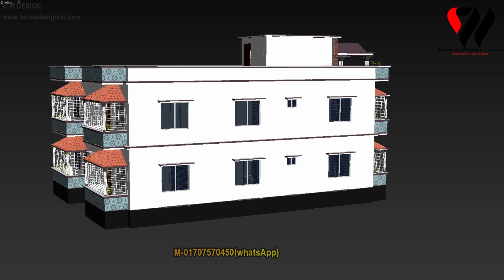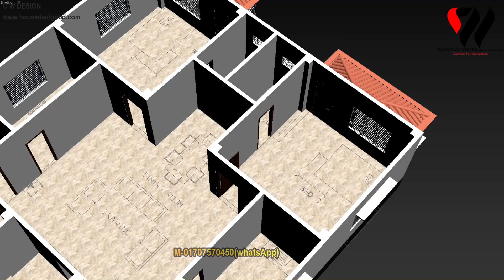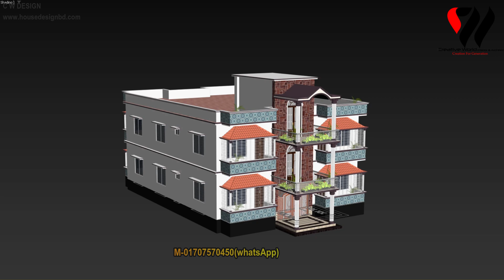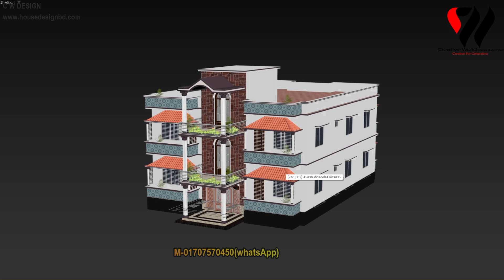4 Bedroom House Design 2 Floor Low Budget.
4 Bedroom House Design 2 Floor Low Budget. Bangladesh village house design 4 bedroom. Village building design. House design video.
২০২৩ সালের নতুন আর একটি বাড়ির ডিজাইন ।
বিশেষ দ্রষ্টব্যঃ এই বাড়ির ডিজাইন টি আপনাদেরকে শুধু মাত্র ধারণা দেওয়ার জন্য করা হয়েছে। বাড়ি করার পূর্বে অবশ্যই ভালো কোন " প্রকৌশলী ( Engineer ) " এর পরামর্শ নিয়ে বাড়ি করবেন ।